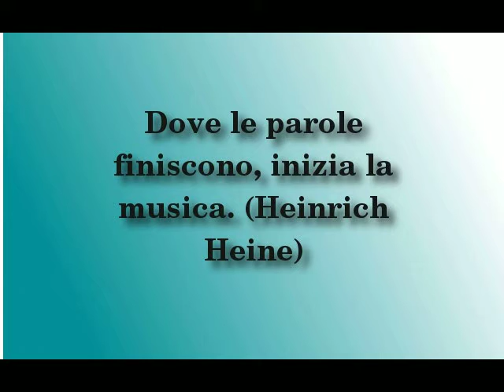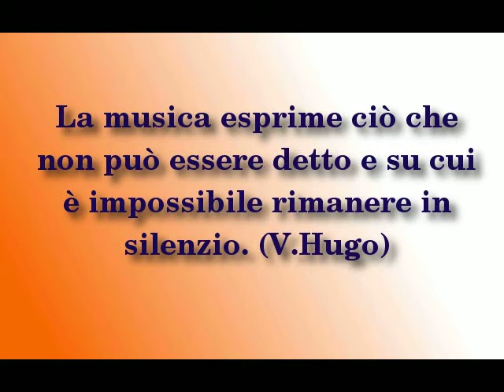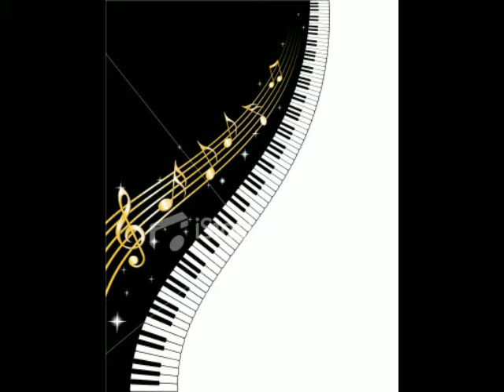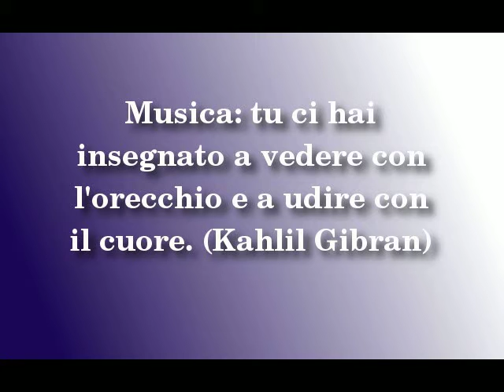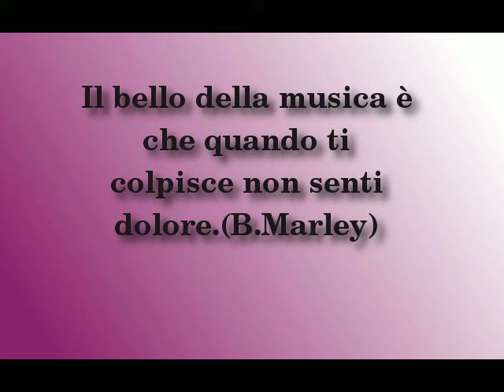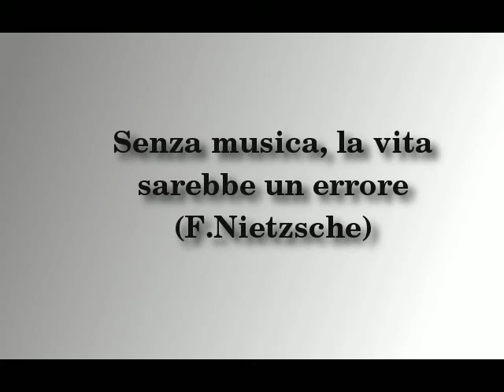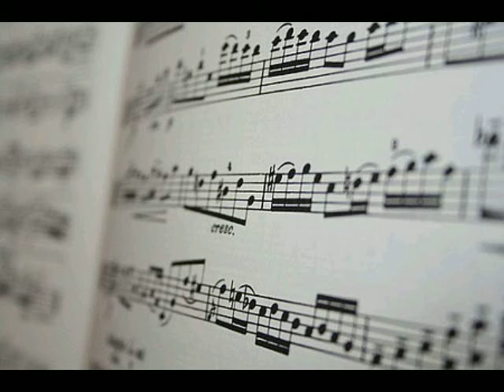sunshine bolero in G major